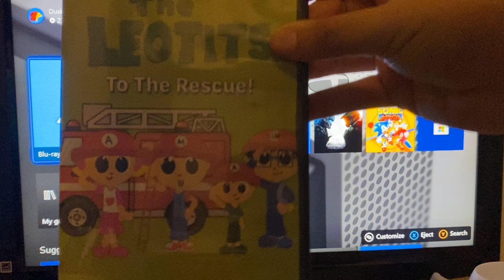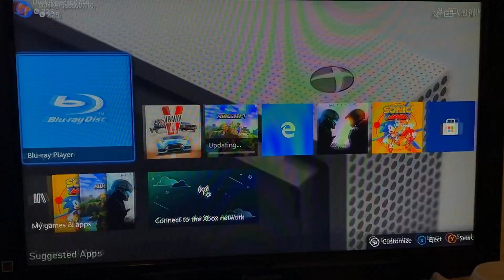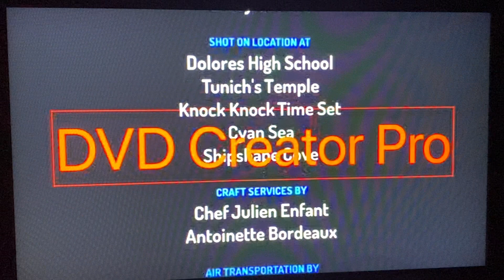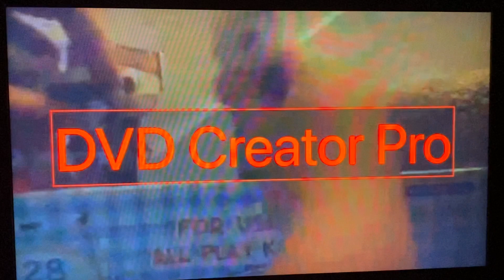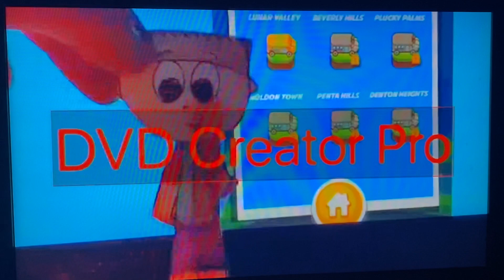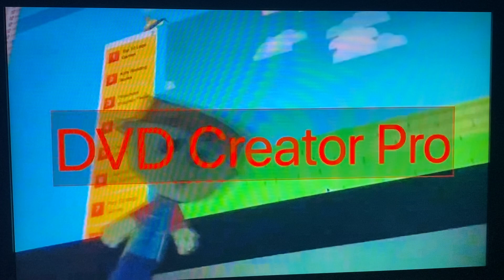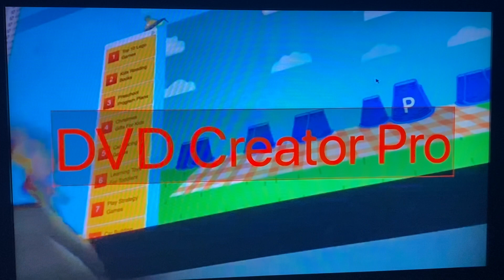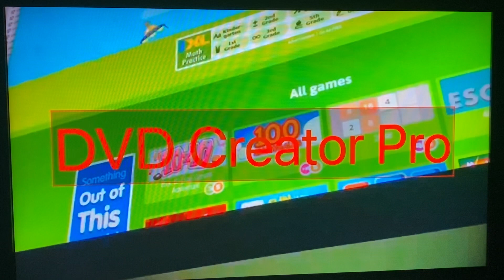The Leotits: To The Rescue! (2021) - Full Video)